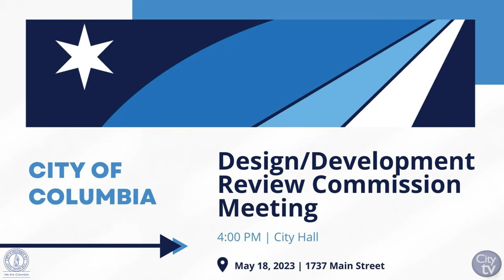This Week in the City | May 14 - May 20